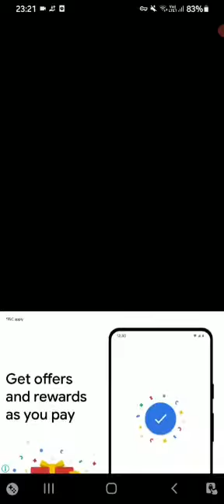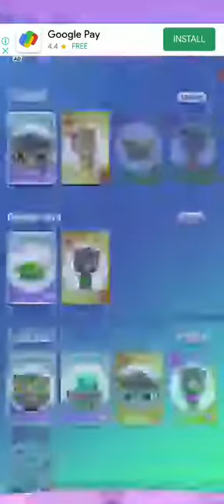Talking Tom New Game